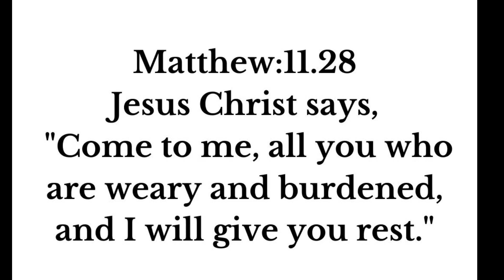God's message today 💌 Prophetic word ✝ God's message for me today | Word of god